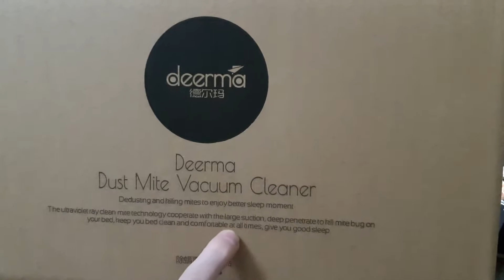BEST VACUUM CLEANER FOR DUST MITES AND BED BUGS.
DEERMA DUST MITE VACUUM CLEANER.
Dusting and killing mites to enjoy better sleep moments.
The ultraviolet ray clean technology cooperate with large suction, deep penetrate to kill mite bugs on your bed,keep you bed clean and comfortable at all times, give you good sleep.